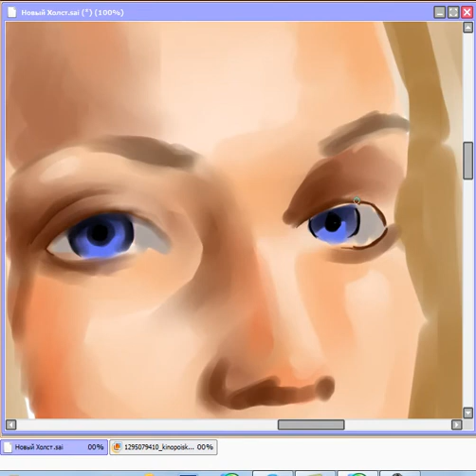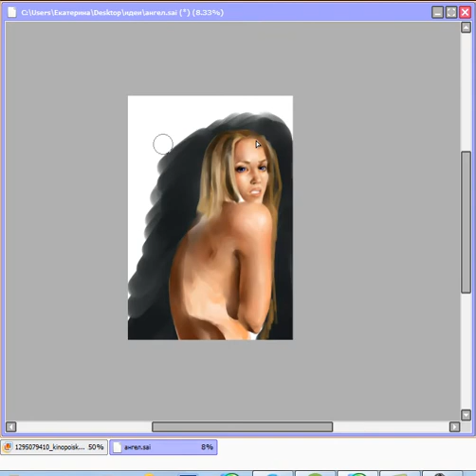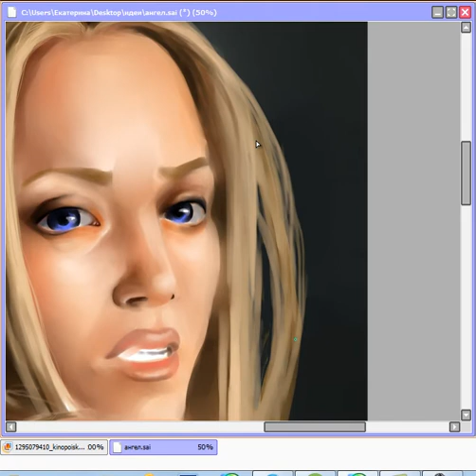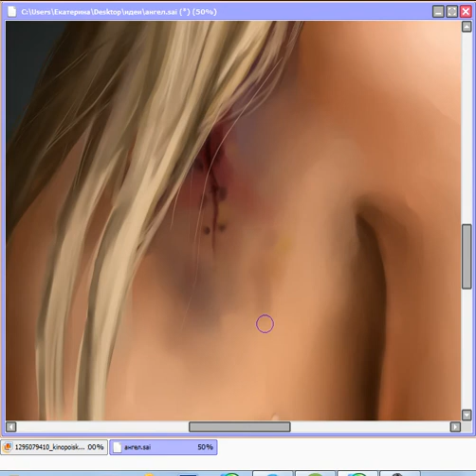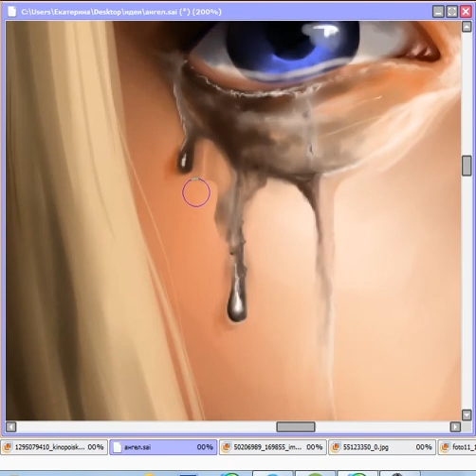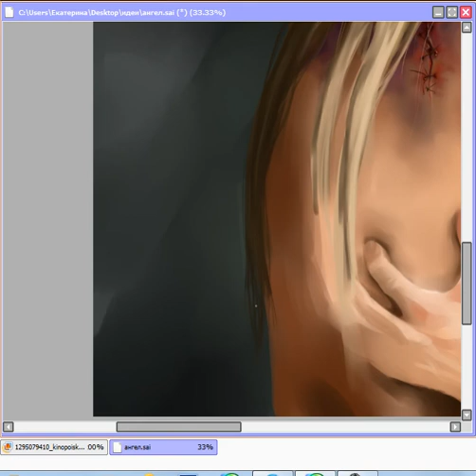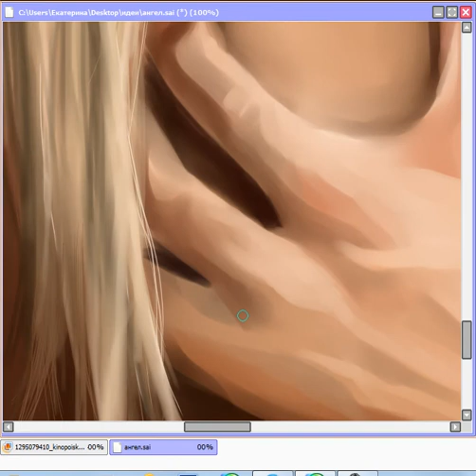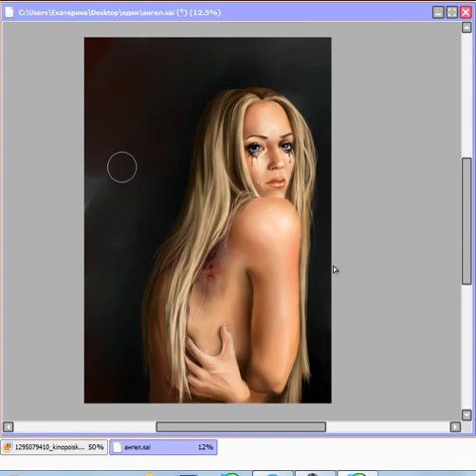Angel - Speed Painting (SAI)